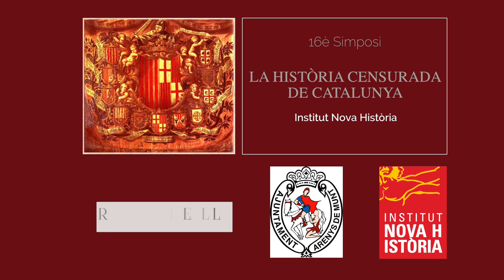P Lluís Botinas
This video is about P  Lluís Botinas